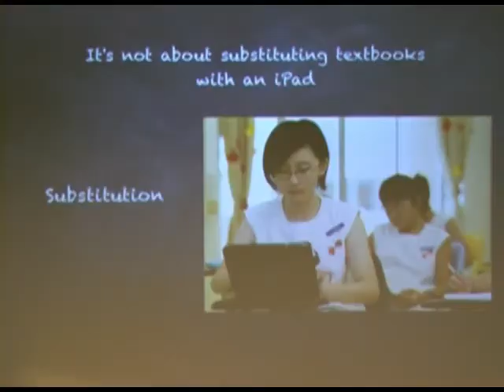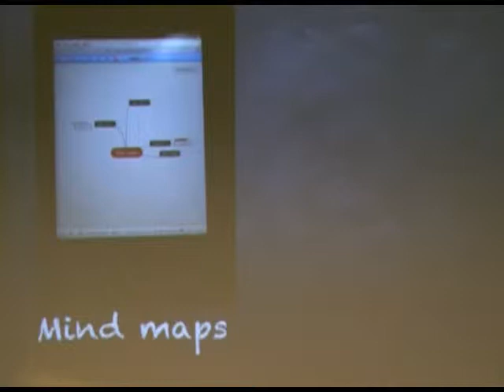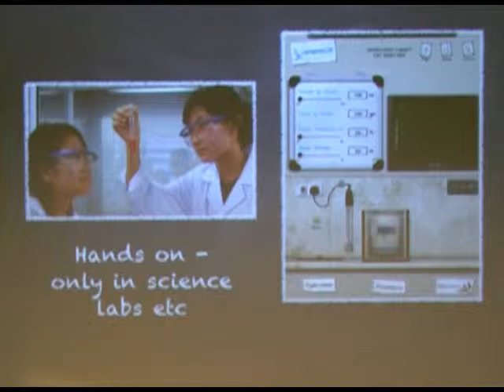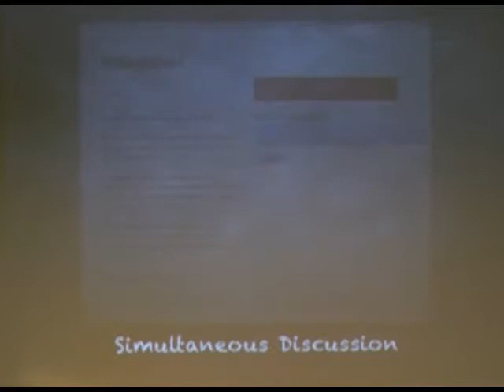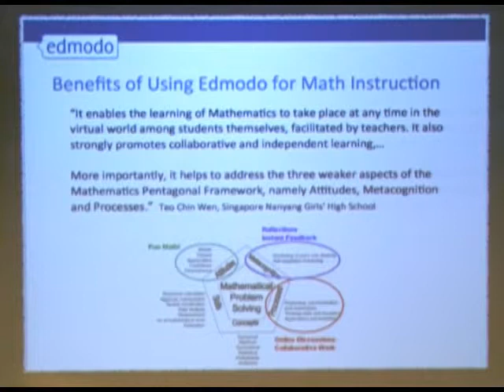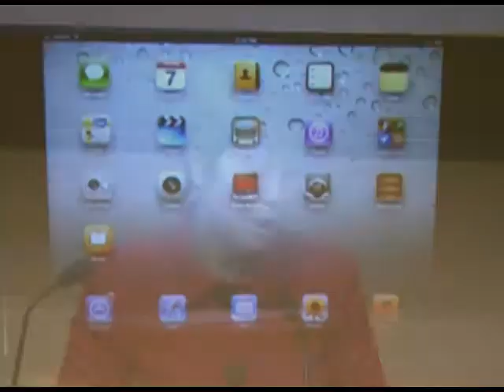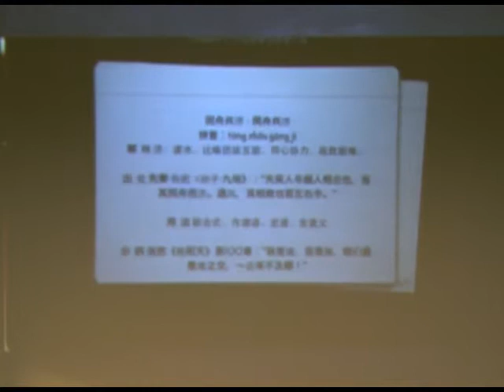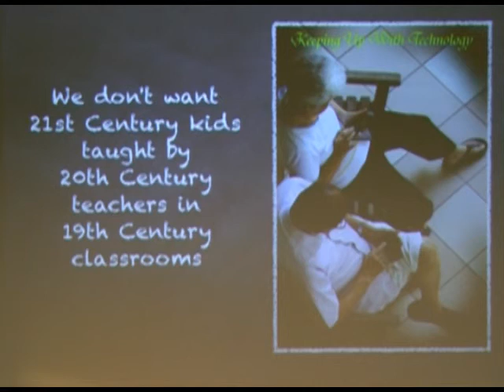e-Fiesta 2012: 1st Keynote Address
Speaker : Dr Seah-Tay Hui Yong, Vice Principal, Nanyang Girls' High School
This presentation will briefly highlight the rationale, programme and effects of the use of iPad in class at Nanyang Girls' High School.